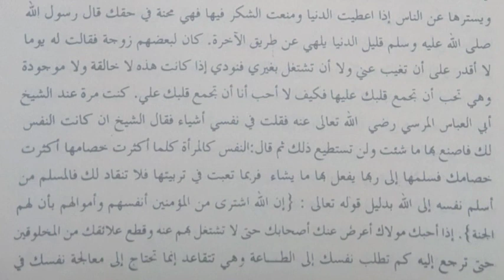Ngalogat kitab tajul arus bag 17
Ngalogat kitab tajul arus bag 17 ini di buat untuk :

1. Mempermudah mereka yang pengen ataupun yang belum punya logatan karena adanya keterbatasan tertentu.

2. Melengkapi logatan anda yang tidak lengkap sewaktu mondok.

3. Bahan mutholaah, muqobalah serta murajaah kitab yang akan di kaji. Khususnya yang mengaji sorogan atau yang lainnya.

Untuk yang mau mendownload kitabnya silahkan klik link di bawah

Dan yang ingin gabung di group fb silahkan klik link bawah

TANBIH :

Logatan ini tidak dianjurkan untuk mereka yang menjadikannya sebagai bahan malas-malasan mengaji.

Jika ada kesalahan pembacaan ataupun yang lainnya silahkan tulis di kolom komentar dengan santun.

Untuk yang mau request logatan silahkan tulis di komentar